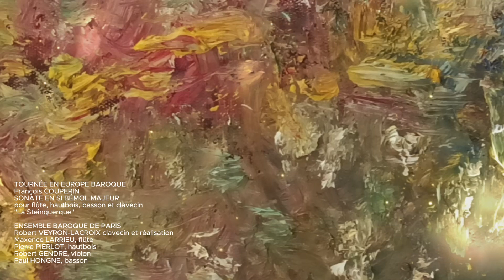François COUPERIN—SONATE EN SI BÉMOL MAJEUR, "La Steinquerque" /ENSEMBLE BAROQUE DE PARIS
TOURNÉE EN EUROPE BAROQUE
François COUPERIN
SONATE EN SI BÉMOL MAJEUR
pour flûte, hautbois, basson et clavecin
"La Steinquerque"
I-Gayement
1:11II-Air
1:46III-Gravement
IV-légèrement
V-Fanfare
VI-lentement
VII-Gayement
ENSEMBLE BAROQUE DE PARIS
Robert VEYRON-LACROIX clavecin et réalisation
Maxence LARRIEU, flüte
Pierre PIERLOT, hautbois
Robert GENDRE, violon
Paul HONGNE, basson